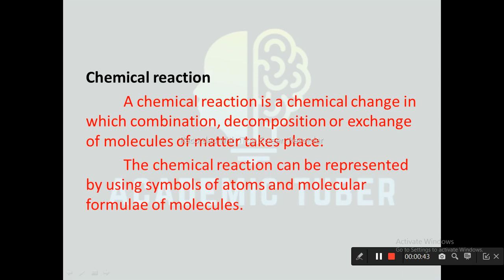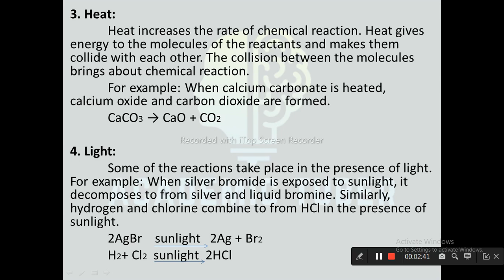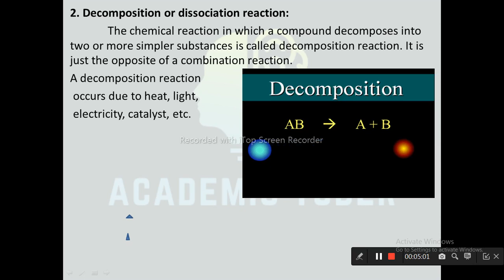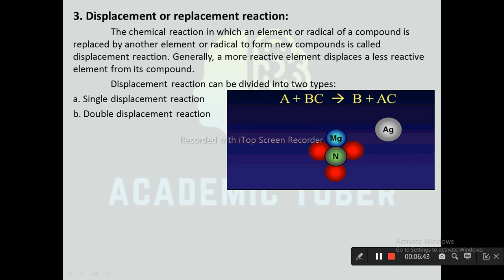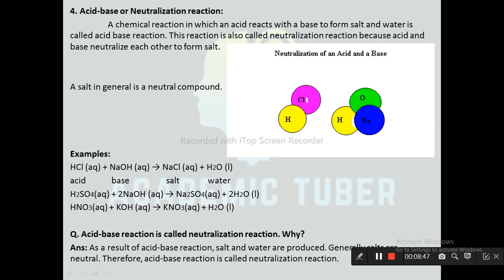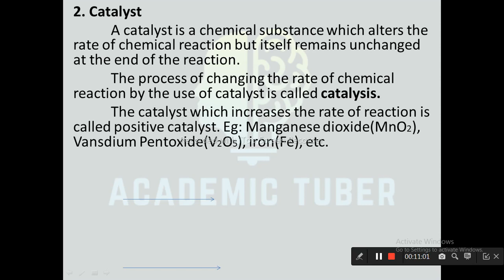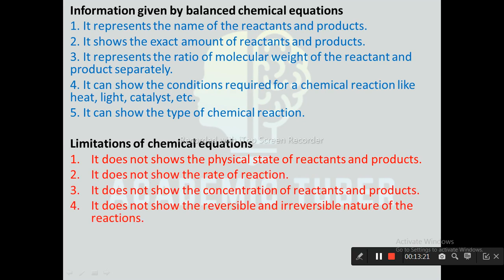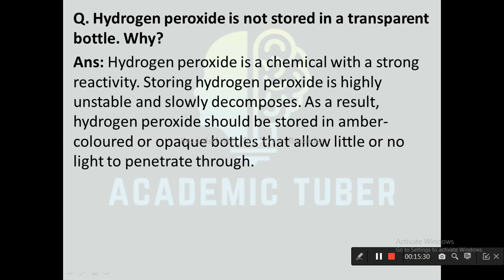CLASS 10 I CHEMICAL REACTIONI SCIENCE AND TECHNOLOGY I NEW CURRICULUM I COMPLETE NOTE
In this video, I'll teach  Class 10 Science and Technology, Chapter 15, Chemical reaction. Complete NOTES of Class 10 Science and Technology, Chapter 15 Chemical reacrion.

Chapters:
Types of chemical reaction with examples.
Factors affecting the rate of chemical reaction

 / academic-tub.  .

Class 10 Science and Technology, CHEMICAL REACTION
Class 10 Science Solution, CHEMICAL REACTION
Class 10 Science and Technology Note, CHEMICAL REACTION
Class 10 Science, CHEMICAL REACTION
Class 10 Science and Technology  New Course 2080, CHEMICAL REACTION